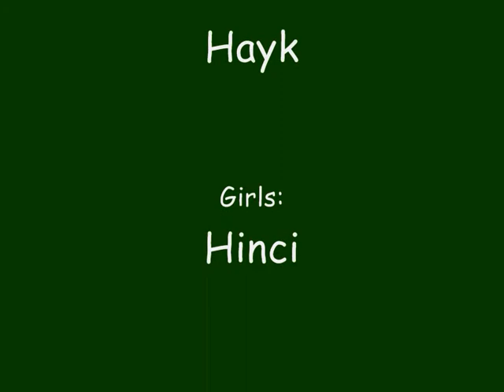Litter H, week 4 0001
Great Danes Breeders.